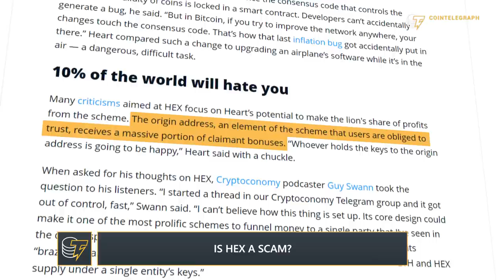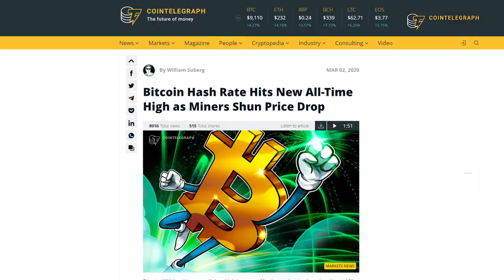Bitcoin Vs. HEX | Fundamentals Vs. “Pumpamentals” | Ivan on Tech Vs. Richard Heart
Ivan On Tech and Richard Heart debate the controversial cryptocurrency HEX, how to spot a crypto scam, Bitcoin investment strategies, and more.